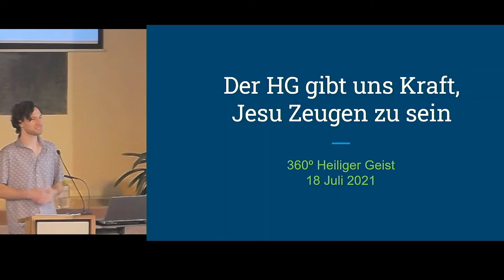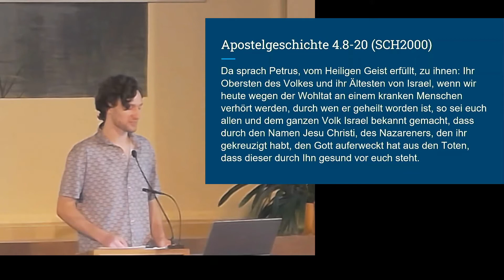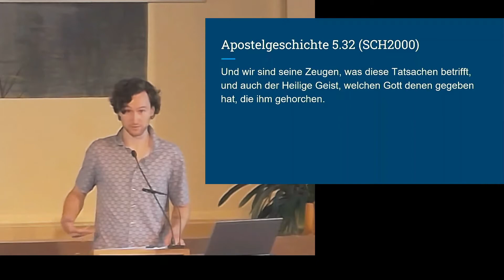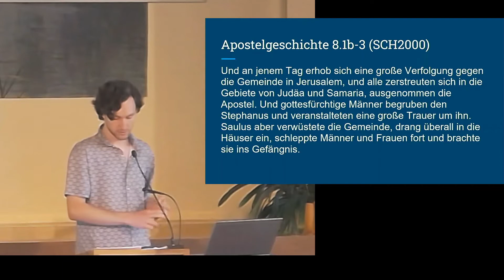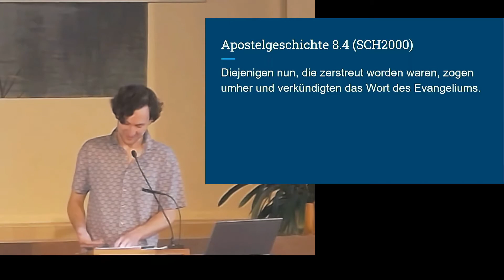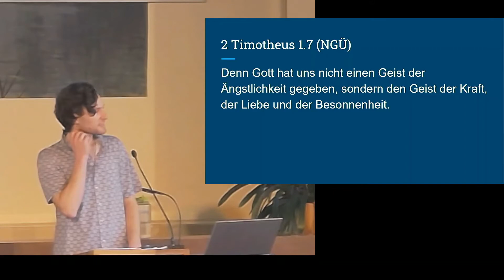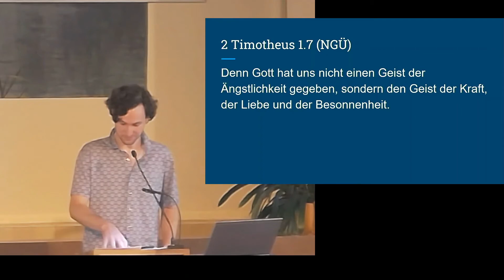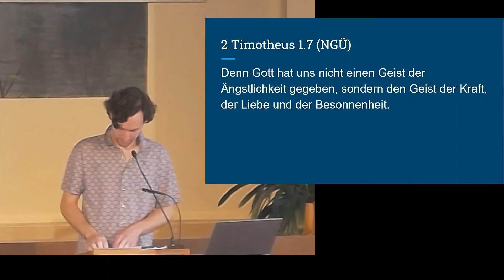360° Heiliger Geist - Der HG gibt uns Kraft, Jesu Zeugen zu sein - Live-Gottesdienst 18.07.21